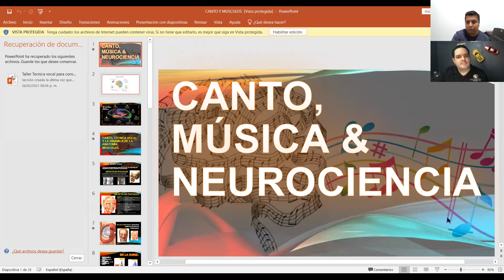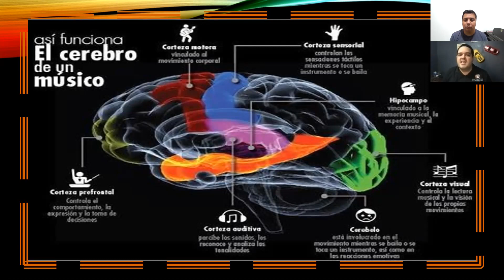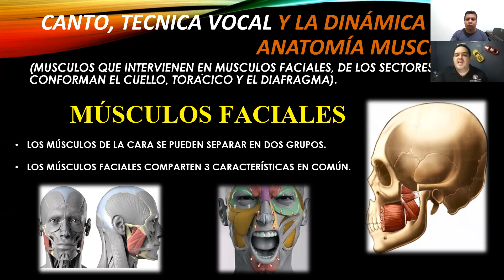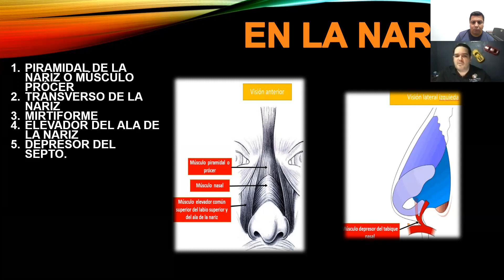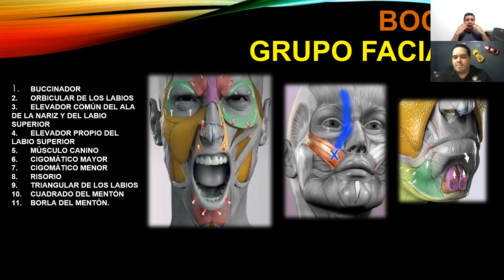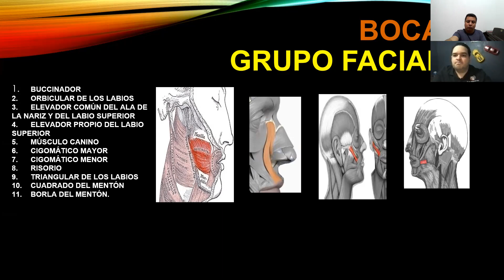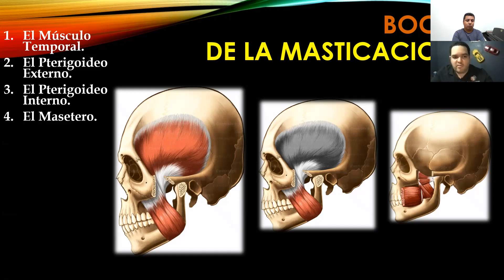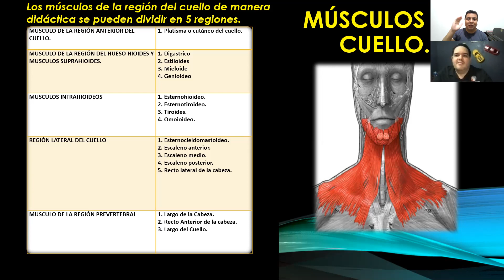Técnica vocal y la dinámica de la anatomía muscular 1a parte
En esta master class aprenderemos las diferentes partes y funciones que conforman el grupo muscular que interviene en el ejercicio del canto. La técnica vocal requiere de una gran actividad de los músculos faciales y los músculos de la masticación. Para cantar debemos ser conscientes de la dinámica de la anatomía muscular propia de la región facial ya que cantar es una actividad tanto física como mental que debemos coordinar a través de jercicios pero también por medio del conocimiento de nuestro cuerpo y así lograr un canto y una técnica vocal saludable.

Si buscas clases personalizadas de canto en línea por favor envíame un whatsapp y con gusto te daré más información a cerca de costos y horarios.